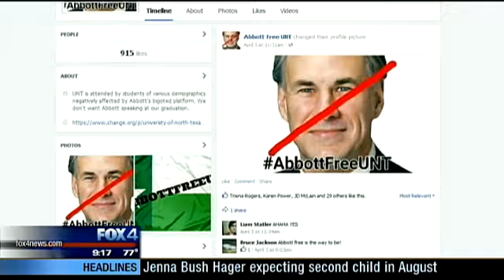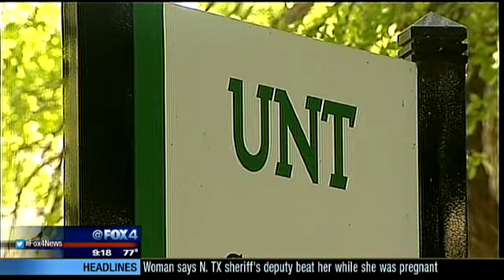UNT students threaten commencement boycott over Abbott as speaker